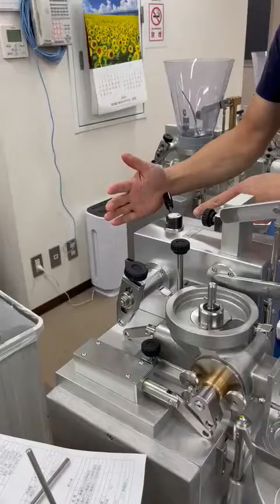日本Tosei SS21半自動燒賣機安裝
天發食品機械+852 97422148